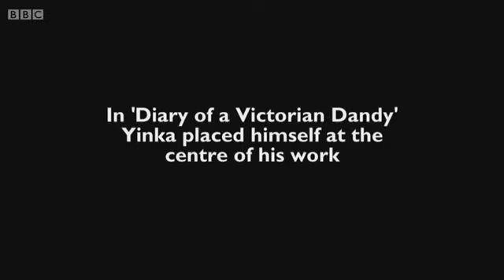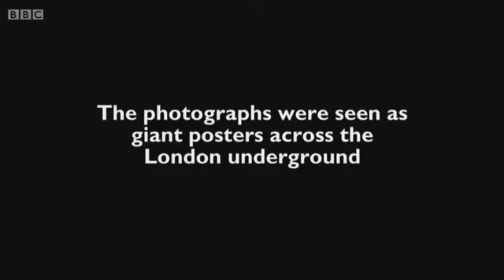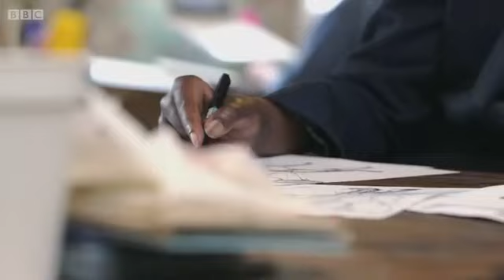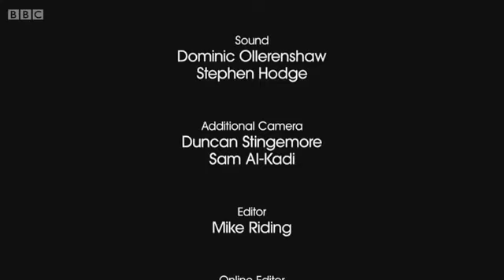What do artists do all day? - Yinka Shonibare 2/2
What Do Artists Do All Day? is a documentary series, airing on BBC Four. Film crews accompany various prominent artists as they go about their daily schedules and share insights into their working lives and creative processes.

Yinka Shonibare was born in London, England, on 9 August 1962, the son of Olatunji Shonibare and Laide Shonibare.[2][3] When he was three years old, his family moved to Lagos, Nigeria, where his father practised law. When he was 17 years old, Shonibare returned to Britain to do his A-levels at Redrice School.[4][5] At the age of 18, he contracted transverse myelitis, an inflammation of the spinal cord, which resulted in a long-term physical disability where one side of his body is paralysed.[6][7]

Shonibare went on to study Fine Art first at Byam Shaw School of Art (now Central Saint Martins College of Art and Design) and then at Goldsmiths, University of London, where he received his MFA degree, graduating as part of the Young British Artists generation. Following his studies, Shonibare worked as an arts development officer for Shape Arts, an organisation that makes arts accessible to people with disabilities.[3][8]

In 1999, Shonibare created four alien-like sculptures that he named "Dysfunctional Family", the piece consisting of a mother and daughter, both coloured in textures of white and blue, and a father and son textured in the colours of red and yellow.[9]

He has exhibited at the Venice Biennial and at leading museums worldwide. He was notably commissioned by Okwui Enwezor at documenta XI in 2002 to create his most recognised work, Gallantry and Criminal Conversation, which launched him on the international stage.

In 2004, he was shortlisted for the Turner Prize for his Double Dutch exhibition at the Museum Boijmans van Beuningen in Rotterdam and for his solo show at the Stephen Friedman Gallery, London. Of the four nominees, he seemed to be the most popular with the general public that year, with a BBC website poll resulting in 64 per cent of voters stating that his work was their favourite